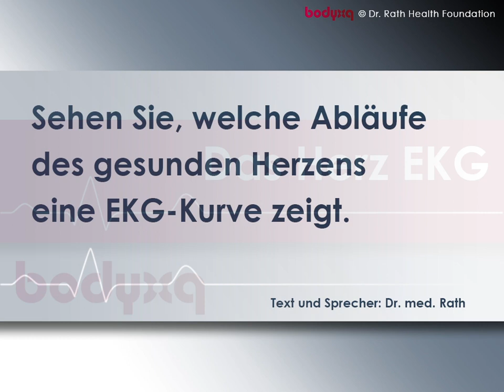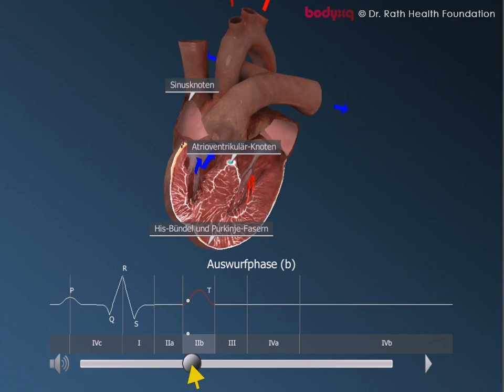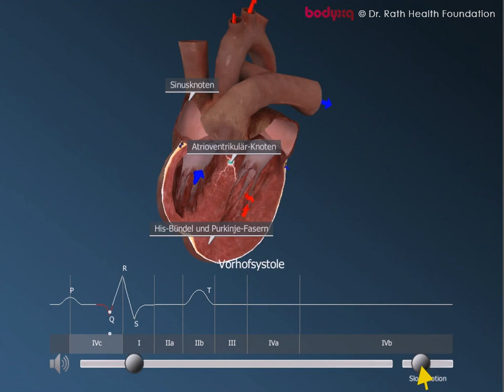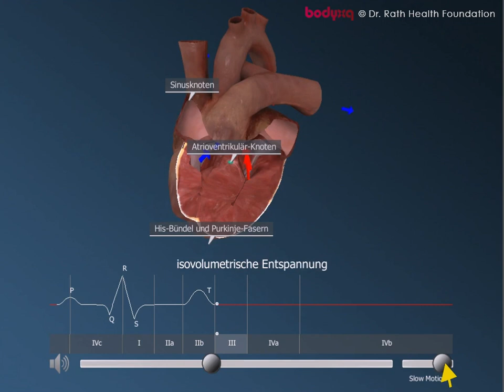Dr. Rath EKG Kurve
Hast du dir schon einmal Gedanken darüber gemacht wie eigentlich dein Herz schlägt?
Entdecke jetzt in diesem kurzen Video, wie du eine EKG-Kurve lesen kannst.